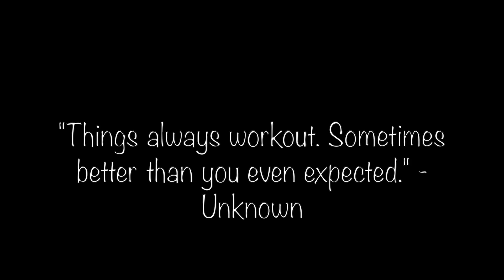it always does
snippets from: Borrowed Love (feat. Swae Lee & Wizkid) by Metro Boomin
Pt. 2 by Kanye West
Losin Control by Russ